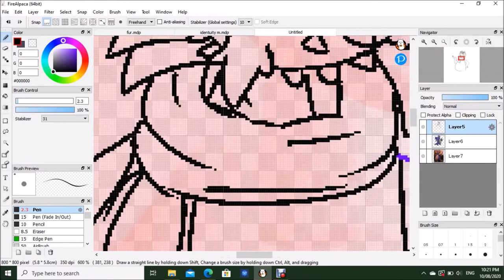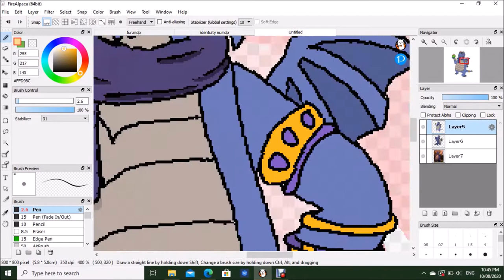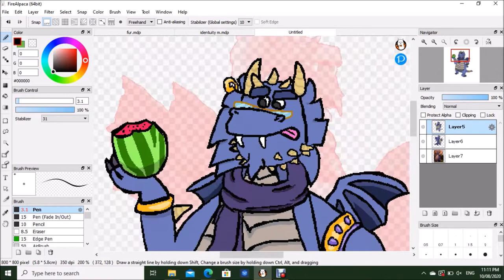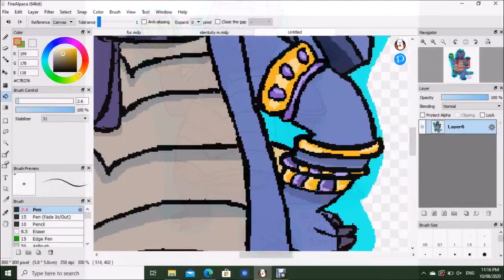Argus Speedpaint Spyro 3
This was my entry for the Spyro 3 Art Collab.